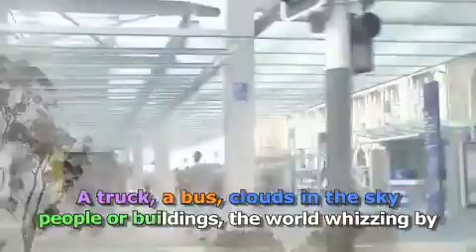Booster Seats at Primary schools.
Presentation to kids and parents around the importance of booster seats in primary school aged children, under the height of 148 cms.  BubbleBum travel booster seat helps to keep kids safe in every journey they go on.